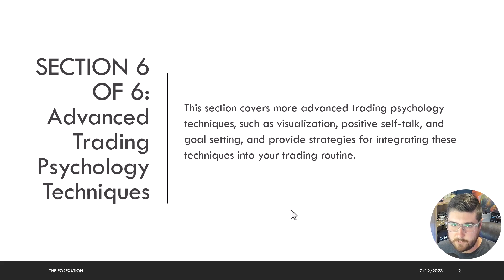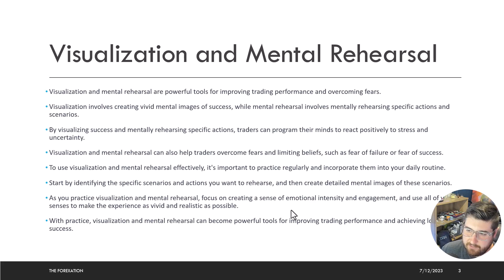6.1 | Visualization and Mental Rehearsal for Traders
Practicing for trading also takes place away from the charts. Practice visualizing and rehearsing in your mind to develop a new normal.

☛ Apex Trader Funding (*Best Current Discount) The prop firm I am actively using and I have received multiple payouts from them. If you want to learn more about Apex and the accounts they offer

☛ Trading View - Best Charts for Traders. These are the charts I use in about 95% of videos and actively use daily to analyze the markets, code indicators, and place trades from my Apex accounts.

☛ M1 Finance is simple to use way to invest in stocks, indexes, and more. I love using the slices and creating custom donuts to automatically invest for me and compound growth. See how I turn my trading into long term investing

FOR ENTERTAINMENT AND EDUCATIONAL PURPOSES ONLY. YOU MUST OWN ALL ACTIONS YOU TAKE WITH THIS INFORMATION. SO DO NOT LISTEN TO ME. DO YOUR OWN RESEARCH, I MAKE THESE VIDEOS FOR ME TO REFERENCE.

Trading in the Foreign Exchange market is a challenging opportunity and has huge risks when participating. Before deciding to participate in Foreign Exchange (Forex/Fx) trading, you should carefully consider your investment objectives, experience level, and risk appetite. Do not invest money you cannot afford to lose.

Forex, futures, and stock trading have large potential rewards, but also significant potential risks. You must be aware of the risks and willing to accept them to invest in the Forex, futures, and stock markets. Don't trade with money you can't afford to lose. JS Trades will not solicit nor offer to Buy/Sell Forex, futures, or stocks. No representation is being made that any account will or is likely to achieve profits or losses similar to those discussed on this channel. The past performance of any trading system or methodology does not necessarily indicate future results.

JS Trades is not responsible for any actions you take from the information found on this channel. You take the entire risk when entering the markets. JS Trades is not licensed to give you financial advice and should not be taken as such.

You must be aware of the risks and willing to accept them to invest in the futures and options markets. Don’t trade with money you can’t afford to lose. This is neither a solicitation nor an offer to Buy/Sell futures or options. No representation is being made that any account will or is likely to achieve profits or losses similar to those discussed on this website. The past performance of any trading system or methodology does not necessarily indicate future results.

Notable Shoutouts: ICT, TJR, MENTfx,  ForexXL, Patrick Wieland